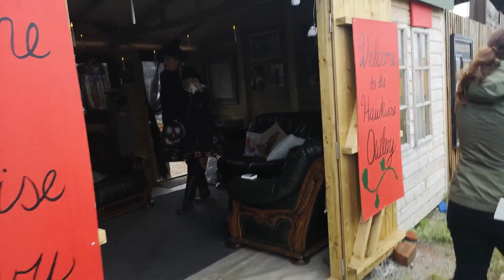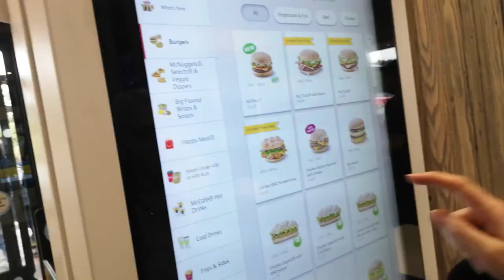Pumpkin patches, vegan burgers + cosy days ☆ IsoBee date 【VLOG】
Hey cutie! Here's a lil' vid of our day out to a couple of pumpkin patches! As per usual, it was pouring it down with rain, but we still had lots of fun  ♡ (￣З￣) We also tried out McDonald's "McPlant" vegan burger!